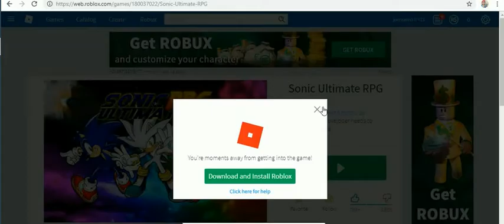ROB-LOX 2 -57